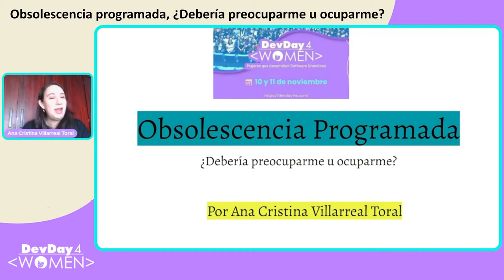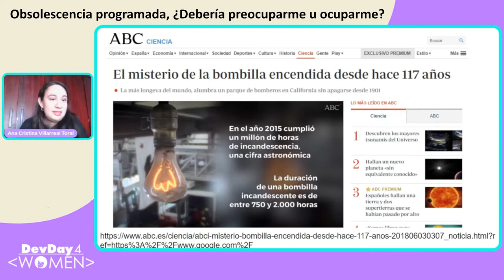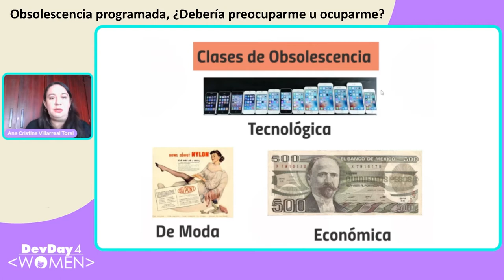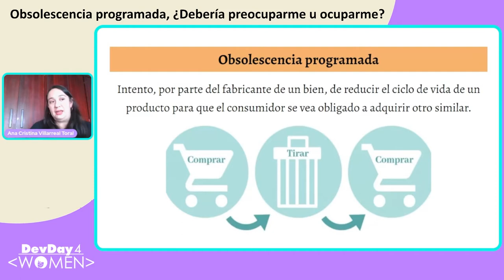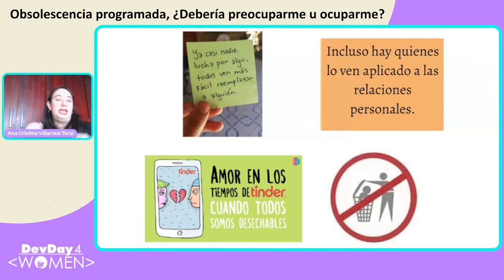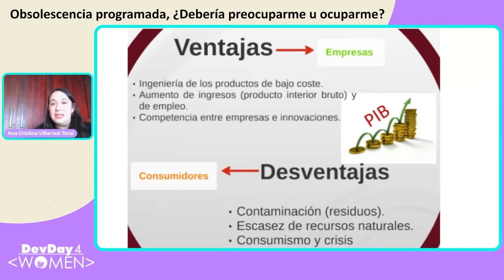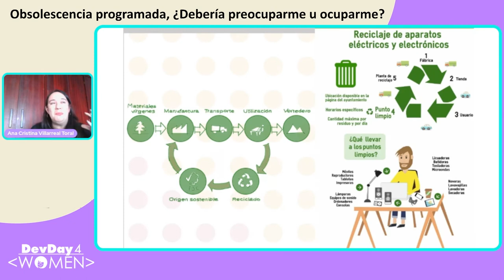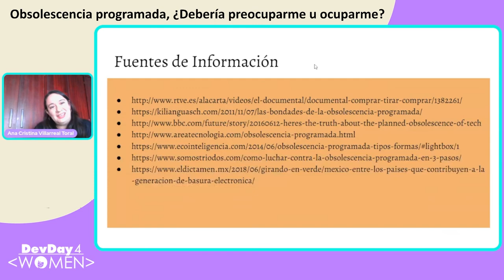DD4W 11.21 - Obsolescencia programada, Debería preocuparme u ocuparme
Hablamos de un problema del que todos somos víctimas, ya que la misma dinámica social nos obliga a estar bajo una cultura del consumismo. Se busca hacer conciencia de este fenómeno conociendo desde como surgió, su evolución y como nos afecta, además de que se esta haciendo para hacerle frente.